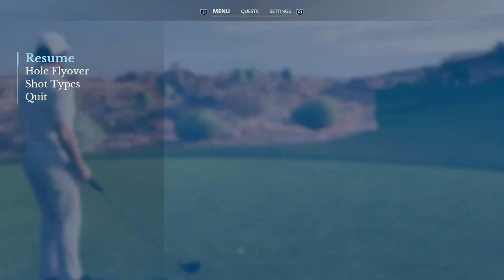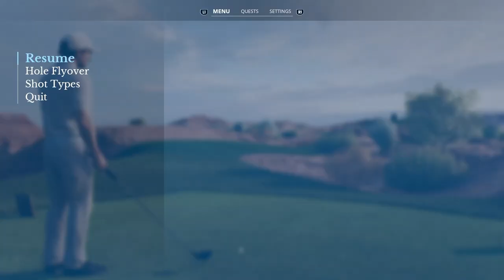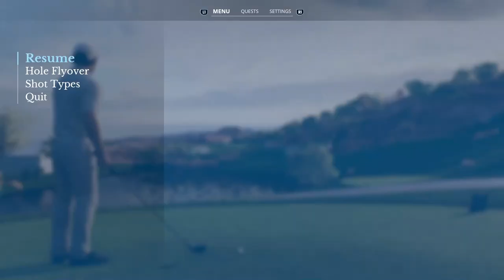Wolf Creek GC🏌️Korn Ferry Tour ⛳️ Final-Round Front 9 - Karriere - EA Sports PGA Tour, PS5, dt.